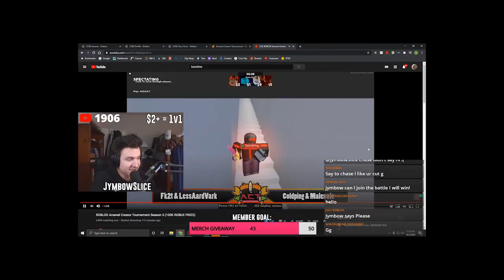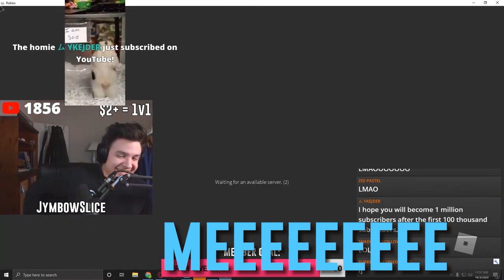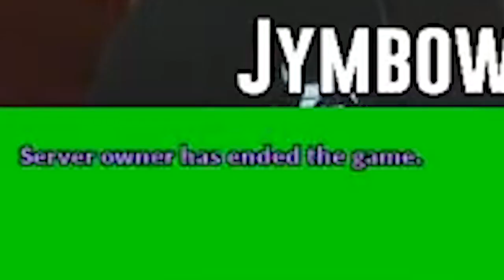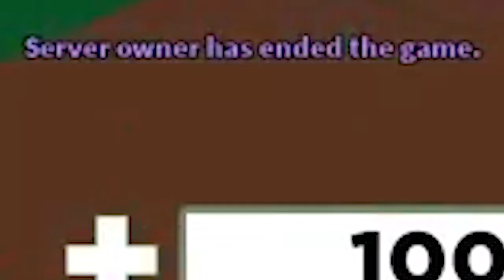SO I 1v1'D CHASEROONY ON ARSENAL... (He Abused Purple Team)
In this video I 1v1'd @Chaseroony, and well it wasn't really a normal 1v1, but then again nothing really about Chase is normal I guess.
I hope you guys enjoy me and Chase's shenanigans, and messing around :)
Comment "I LOVE BRUTE" if watched this live!

BUYING SOMETHING FROM AMAZON? - ad

Roblox Arsenal Codes:
EPRIKA
FLAMINGO
POKE
PET
CBROX
JOHN
KITTEN
ROLVE
BLOXY
F00LISH
Bandites
ANNA

Family Friendly
Family
Friendly
Roblox Arsenal
ROBLOX
No Swearing